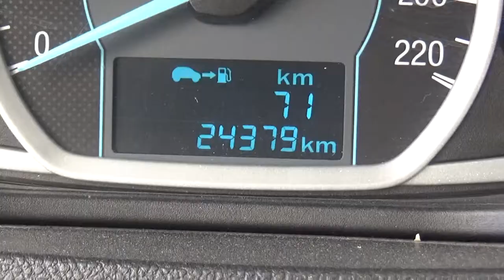Ford / Figo / 2017-HA157115